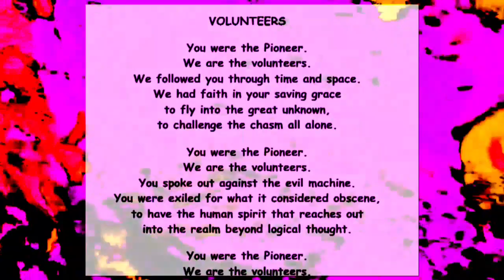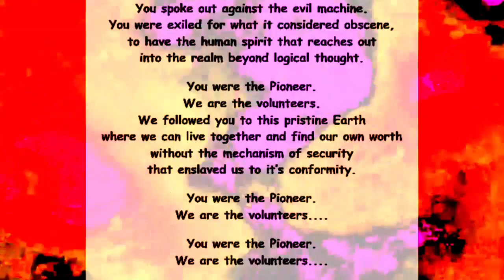21u VOLUNTEERS 040619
The pioneers celebrate their new home.